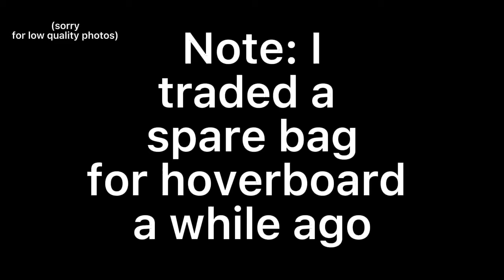Trading Hoverboard to Hie+Suna in a couple of days (Grand Piece Online)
gpo trading